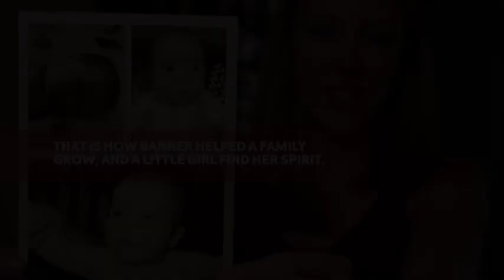Scarlett's Story: A Newborn's Incredible Recovery at Banner Children's NICU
Scarlett was just a day old when she was admitted to the neonatal intensive care unit due to a severe birth defect. She underwent a complex surgical procedure to correct a rare malformation that left her with a smaller-than-normal recessed jaw, cleft palate, and tongue that fell to the back of her throat causing serious breathing complications.